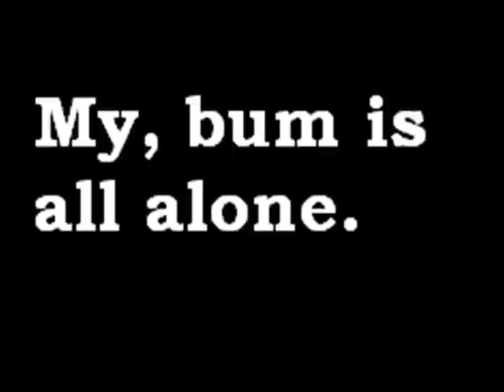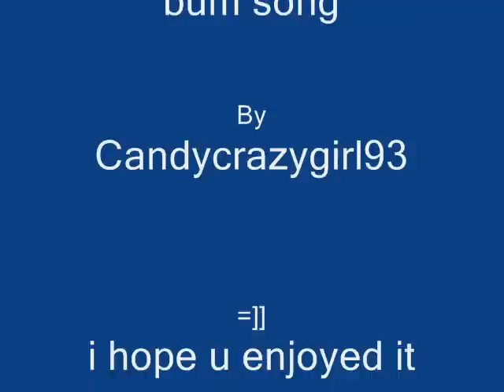Tom green- the bum bum song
i made it all by myself ^_^ im proud of it as well, so i would really appreaciate it if u commented. it took me hours to complete it. thnx for watching